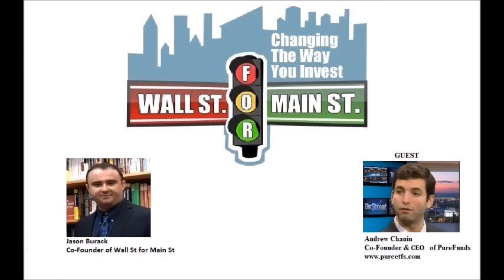Andrew Chanin: ETFs Great Tools for Investors to Diversify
Jason Burack of Wall St for Main St had on returning guest, entrepreneur, Founder and CEO of Pure Funds Andrew Chanin to talk about his success as an entrepreneur, his ETFs, the gold and silver markets and technologies like cyber security, mobile payments and big data where he recently launched ETFs.

Andrew's company has become a great success and a pioneer innovator in exchange traded funds (ETFs) since its inception in 2010. His entrepreneurial success story was recently featured in a Bloomberg article

Learn about Andrew's path to success and his innovative ETFs in this 30+ minute interview!